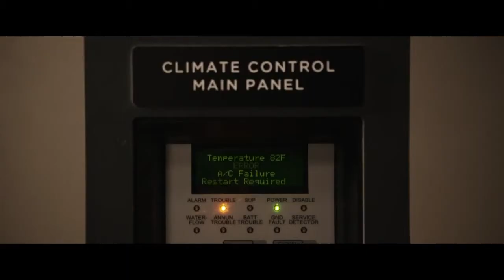Final Destinaton 5